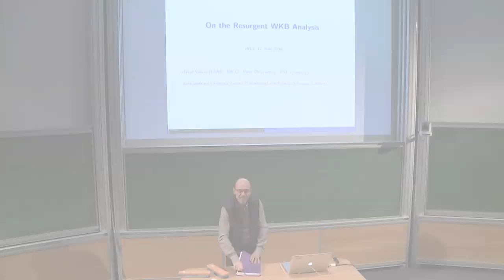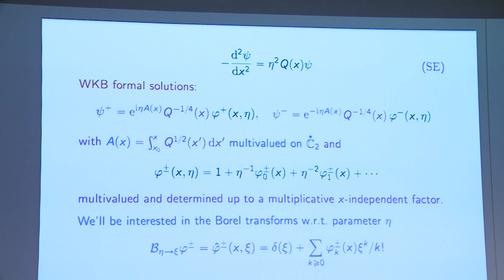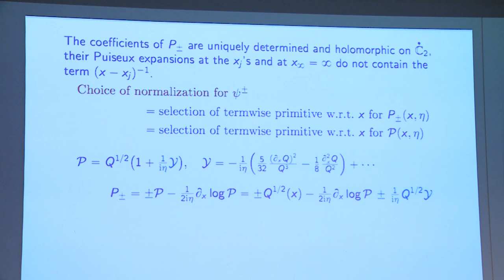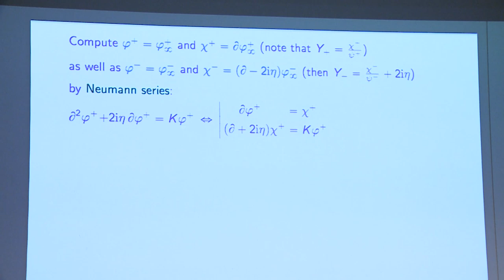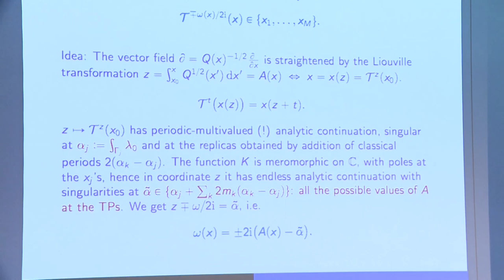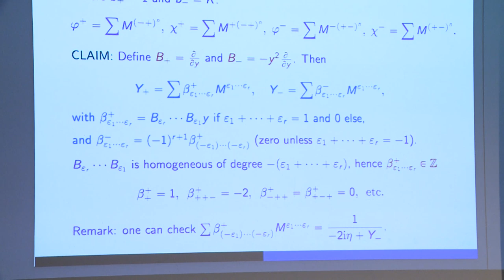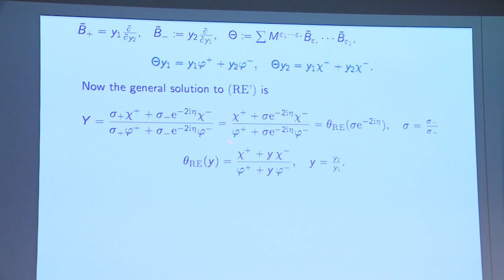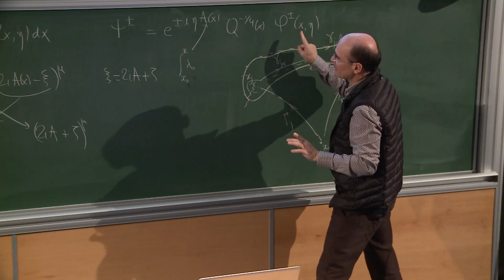David Sauzin - On the Resurgent WKB Analysis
Iwill report on a work in progress with F. FAUVET(Université de Strasbourg)and  R. SCHIAPPA(University  ofLisbon)about  the  WKB  formal  expansions  solutions  to the 1D stationary Schrödinger equation with polynomial coefficients. Our emphasis is on the coequational resurgent structure, in the sense of J. ÉCALLE, which is a way of using the singularity structure in the Borel plane to access the connection formulae for the WKB solutions and the Voros data.